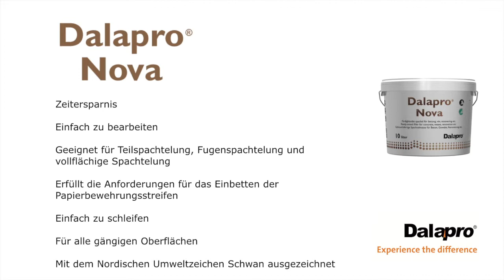Dalapro Nova - Die nächste Spachtel Generation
Zeitersparnis. Einfach zu bearbeiten. Geeignet für Teilspachtelung, Fugenspachtelung und vollflächige Spachtelung . rfüllt die Anforderungen für das Einbetten der Papierbewehrungsstreifen. Einfach zu schleifen. Für alle gängigen Oberflächen. Mit dem Nordischen Umweltzeichen Schwan ausgezeichnet.